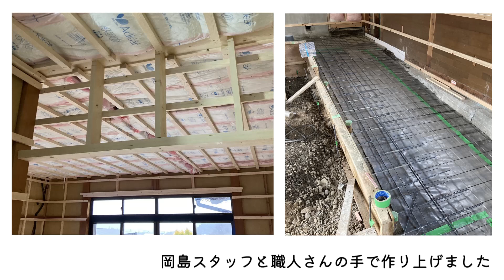リノベーション完成見学会 2022.4.1-3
垂井町にてリノベーション物件の完成見学会を開催します！
車椅子を使用できるよう、スロープや間取りを変更することでバリアフリーに。
キッチンやお風呂、トイレなど水廻りの設備もご見学いただけます。
ぜひ現地でご体感ください。

※個人情報保護のため、見学会場の住所はご予約の方のみご案内しております。

関ケ原・垂井・大垣・米原のリノベーションなら岡島ハウス